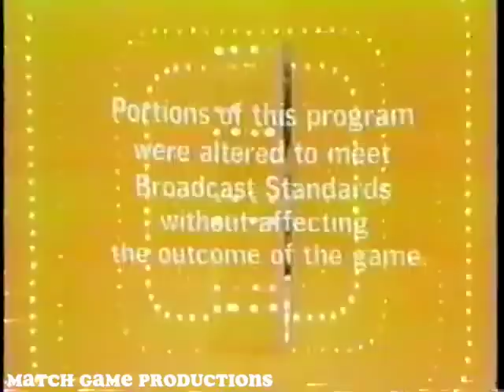Match Game 74 (Episode 236) (with Slate) (Jimmie Walker First Episode)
Today's Panel: Jimmie Walker, Brett Somers, Charles Nelson Reilly, Joyce Bulifant, Richard Dawson, and Loretta Swit